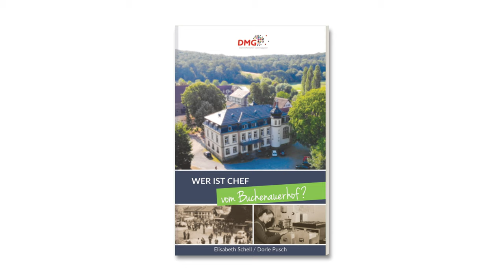Wer ist Chef Buchenauerhof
Wer ist Chef vom Buchenauerhof? - Audiobuch

Erzählungen aus der Gründungszeit der DMG

Idyllisch, mitten in Wald und Natur, liegt der Buchenauerhof bei Sinsheim - heute bekannt als Heimatzentrale der Missionsgemeinschaft der DMG. Doch das war nicht immer so.

Elisabeth Schell und Dorle Pusch - Mitarbeiterinnen aus der DMG-Anfangszeit - erzählen wie alles begann. Von Wundern, Missionsschweinen, Baumaßnahmen und von den Menschen, die sich seit 1951 in der weltweiten Arbeit engagieren.

2021 wird die DMG 70 Jahre alt, und feiert außerdem das 50-jährige Jubiläum auf dem Buchenauerhof. Aus diesem Anlass schauen wir dankbar zurück und staunen über das, was Gott geschenkt hat. Die Geschichten machen Mut: Gott ist treu. Wer mit ihm unterwegs ist und sich gebrauchen lässt, wird auch in Zukunft seinen Segen erleben.

gelesen von Carmina Sahm

0:00:00 #001 || Einleitung
0:02:50 #002 || Heimkehr zum Buchenauerhof
0:07:45 #003 || Jeder hat mal klein angefangen
0:12:26 #004 || Wozu man überhaupt Missionare braucht
0:19:42 #005 || Herr Beck hat viel Arbeit
0:22:45 #006 || Wie Gott plant und führt
0:30:17 #007 || Die dreifache Schnur
0:41:55 #008 || Und alles in einer Dachstube
0:46:34 #009 || Es kommt besuch
0:53:24 #010 || Das neue Haus in Möhringen
0:57:20 #011 || Wer kann Missionar werden
1:05:16 #012 || Wachstumsschmerzen
1:13:57 #013 || Da hilft keine verlängerte Hose
1:16:37 #014 || Der Buchenauerhof
1:23:30 #015 || Die Renovierungsschweine
1:29:12 #016 || Gott schickt eine Köchin
1:32:57 #017 || Der wundersame Einweihungs Eintopf
1:42:05 #018 || Ein Zuhause für Missionare
1:49:30 #019 || Wunderliche Gardinenpredigten
1:55:52 #020 || Das Erbe der Lungenheilstätte
2:00:07 #021 || Die Geschichte von der Couchgarnitur
2:03:57 #022 || Die Sache mit den Geschirrtüchern
2:07:14 #023 || Die Luxustapete
2:13:39 #024 || Hab mein Wagen vollgeladen
2:18:29 #025 || Himmlische Überachungen
2:24:55 #026 || Fröhliche Geber
2:30:55 #027 || Die tägliche Milch
2:33:08 #028 || Der Charlie
2:36:55 #029 || Das Kandidatenkapitel
2:55:46 #030 || Eine besondere Kandidatin
3:00:34 #031 || Hilflose Hausmutter entsetzte Kandidatin
3:06:26 #032 || Kuhglocke, Kuckuksuhr und wendelblauer Tonnen
3:15:01 #033 || Der Abschiedsabend
3:24:16 #034 || Missionsarbeit - ein Thema für sich
3:30:05 #035 || Der große Schreck im Speißewagen
3:33:22 #036 || Heimataufendhalt, Ölscheiche und Autobahn
3:38:59 #037 || Freude und Traurigkeit wie in einer Familie
3:44:59 #038 || Die DMG wächst immer noch
3:49:25 #039 || Zwei schwierige Fragen
3:52:58 #040 || Nachwort